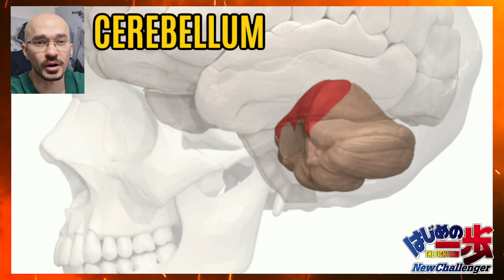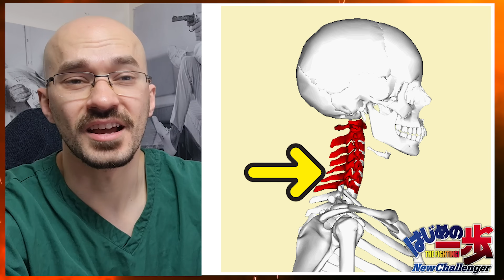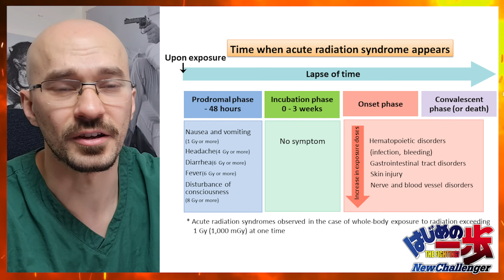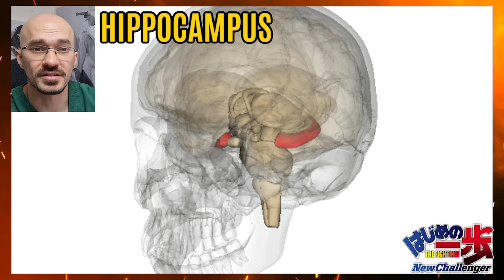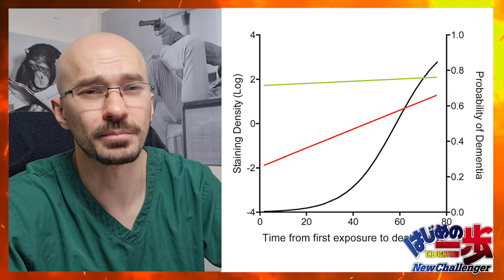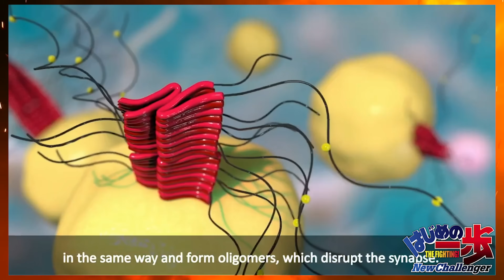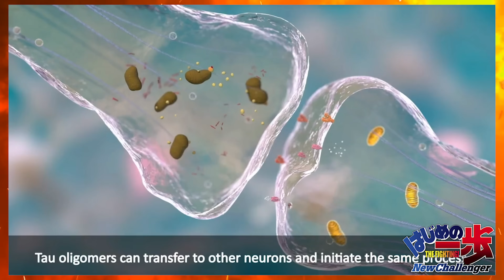DOCTOR Explains Dangers of Boxing: PUNCH DRUNK | Hajime No Ippo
Hey I'm a Doctor working in the UK and in todays video I react and breakdown scenes from the Hajime No Ippo Anime series, specifically the Kamogawa history arc.
In this video we will be looking at what it means to be "Punch drunk", as Nekota fights Anderson in the ring. We shall be using the character of Nekota as an example of being punch drunk, demonstrating its classical causes and symptoms.
I will also be describing how boxers and other sports athletes are susceptible to Chronic traumatic encephalopathy and discussing whether Muhammad Ali was affected by this condition.
I will be describing the overlap in symptoms between Parkinson's disease and Chronic traumatic encephalopathy.
Lastly, we shall be looking at how Kamogawa is preparing himself to develop his Iron fist before his fight with Anderson.

Now if you liked this video you might want to check out this video where I looked at DOCTOR Explains Dangers of EXTREME WEIGHT CUTTING | Hajime No Ippo: